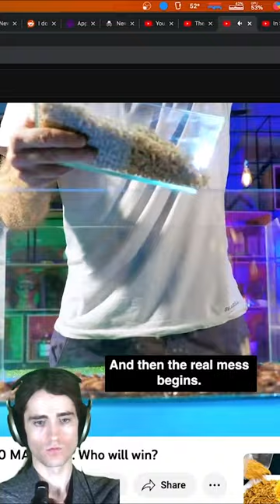cockroaches vs maggots